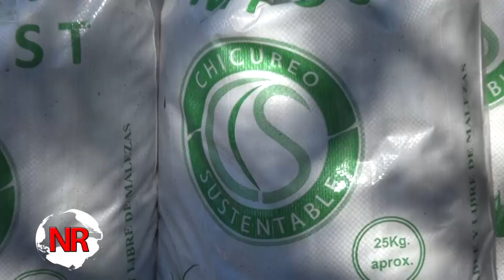Planta de compostaje - Chicureo Sustentable